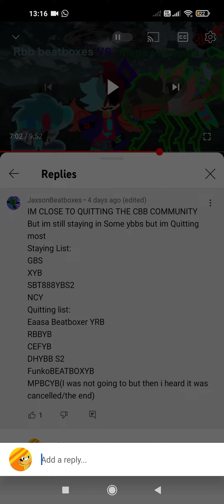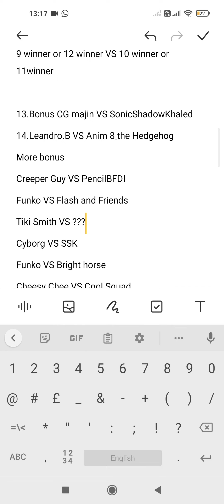quit my YBB!!?? and who wants to go against Tiki smith